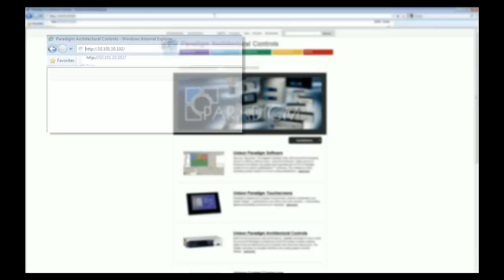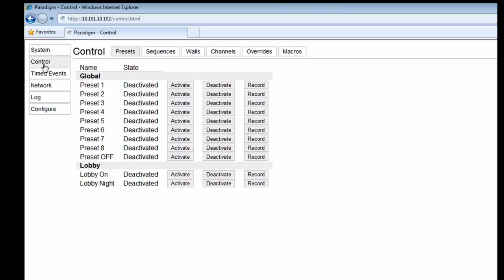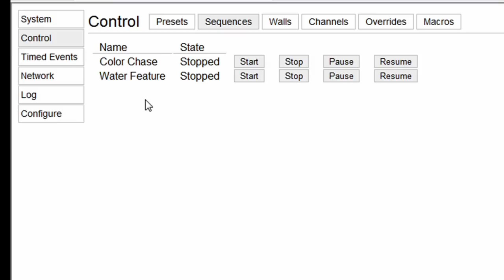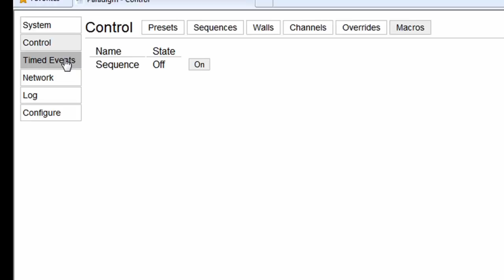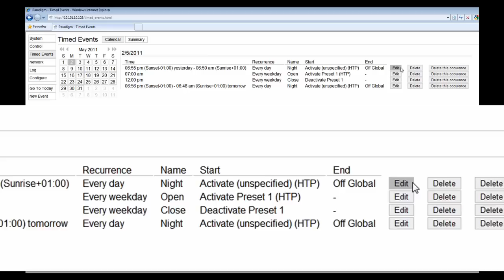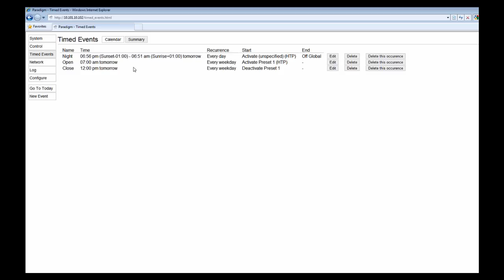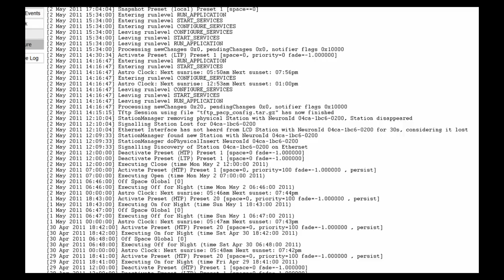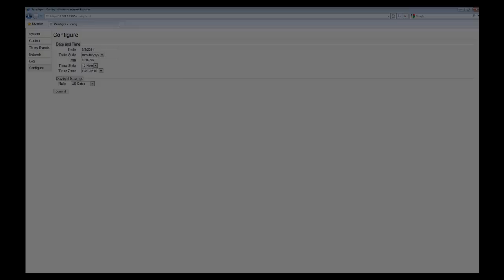Paradigm® LocalAccess Web Interface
Bryan Palmer, ETC's Architectural Controls and Networking Product Manager, walks through the features and functionality of Paradigm's LocalAccess Web Interface. or...

For emergency technical assistance contact ETC Technical Services @:
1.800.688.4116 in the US